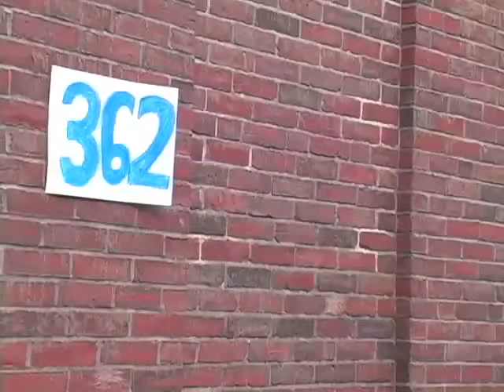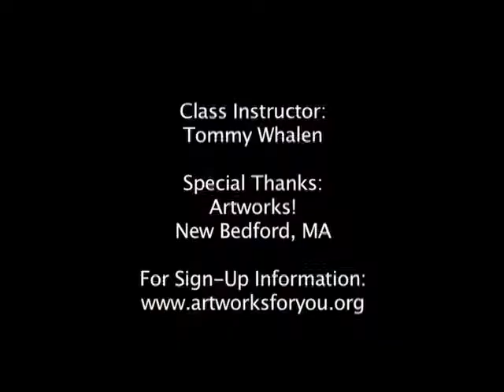"Introduction to Short Film Workshop" - Students Class Films (2012)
Created By: Artworks! Students
Mentored By: Tommy Whalen

In association with:
Innocation